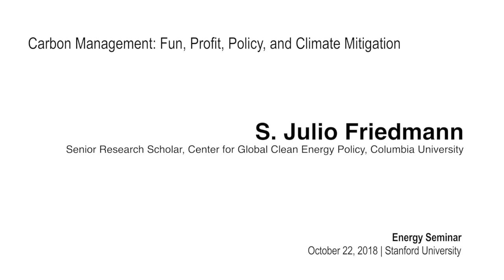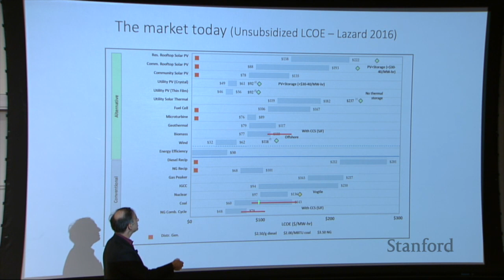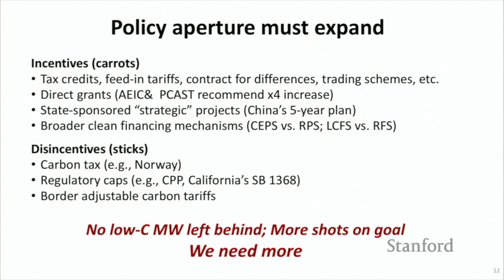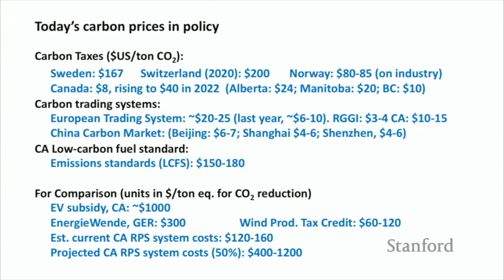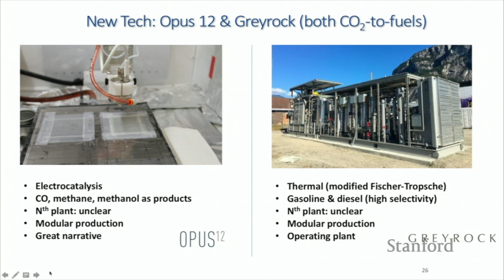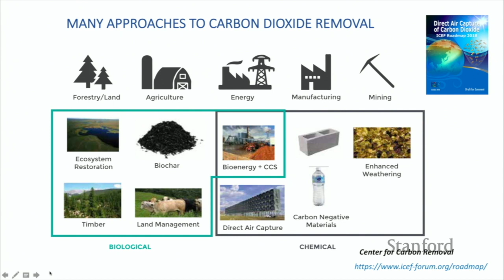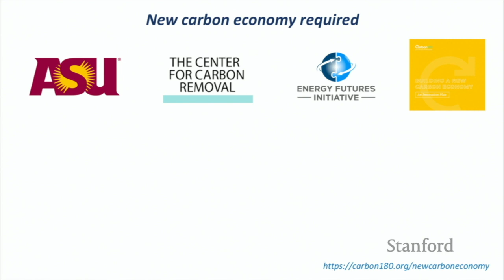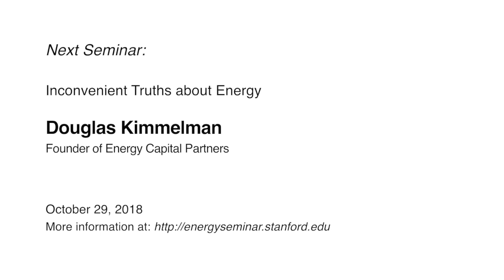S. Julio Friedmann | Carbon Management: Fun, Profit, Policy, and Climate Mitigation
Since the signing of the Paris agreement in 2015 and its ratification in 2016, direct, large-scale management of CO2 emissions has grown in prominence. This reflects current emissions trends, policy trends, and technology advances. Specifically, major technology progress in carbon capture, CO2 conversion and use (sometimes called carbon-to-value or CO2 recycling), and CO2 removal has led to philosophical changes in the efficacy and role of carbon management, as well as enabled policy actions (which in turn enable financing and investment). Major policy outcomes in 2018 have changed the investment landscape and increased ambition within states and nations regarding what is possible from the perspective of climate, energy security, and economic vitality (including competitiveness).

Speaker Biography:

Dr. Julio Friedmann is a Senior Research Scholar at the Center for Global Clean Energy Policy at Columbia University, where he leads a new initiative in carbon management. He is also CEO of Carbon Wrangler, LLC. Recently, he served as Principal Deputy Assistant Secretary for the Office of Fossil Energy at the Department of Energy, where he held responsibility for DOE’s R&D program in advanced fossil energy systems, carbon capture, and storage (CCS), CO2 utilization, and clean coal deployment. His expertise includes Large-Scale Carbon Management, CO2 removal, CO2 recycling, Oil and Gas systems, international engagements in clean fossil energy, and inter-agency engagements within the US government. He has also held positions at Lawrence Livermore National Laboratory, including Senior Advisor for Energy Innovation and Chief Energy Technologist, is a Distinguished Associate at the Energy Futures Initiative, and serves as a special advisor to Total SA and the Global CCS Institute. He was recently named as a Senior Fellow to the Breakthrough Institute and a Stanford Precourt Scholar.

Dr. Friedmann is one of the most widely known and authoritative experts in the U.S. on carbon removal (CO2 drawdown from the air and oceans), CO2 conversion and use (carbon-to-value), and carbon capture and sequestration. His expertise includes technology, policy, and operations. In addition to close partnerships with many private companies and NGOs, Julio has worked with the U.S. State Department, the U.S. Environmental Protection Agency, and the U.S. Treasury.

Dr. Friedmann received his Bachelor of Science and Master of Science degrees from the Massachusetts Institute of Technology (MIT), followed by a Ph.D. in Geology at the University of Southern California. He worked for five years as a senior research scientist at ExxonMobil, then as a research scientist at the University of Maryland.